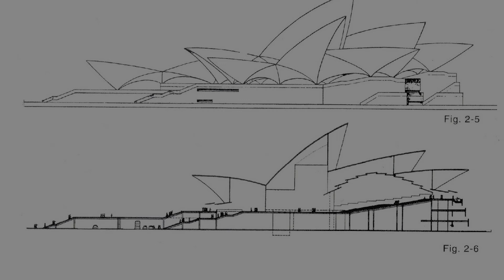How did the Sydney Opera House become famous? | Its story in history.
How did the Sydney Opera House become so famous?
Sydney Opera House, one of Australia's most iconic buildings, has become the favorite and most curious building of travel lovers and tourists over time, with its structure in different formats. Of course, this success was not easy. You will find details that will interest you in this video, where we examine the painful process of the construction of the building, the economic process that follows this process and, as a result, the construction process that does not end for years, the architectural design and cultural dimension of the building.
If you want to travel, discover new places, join a tour, camp, see new cities, and learn about countries, our videos will interest you.